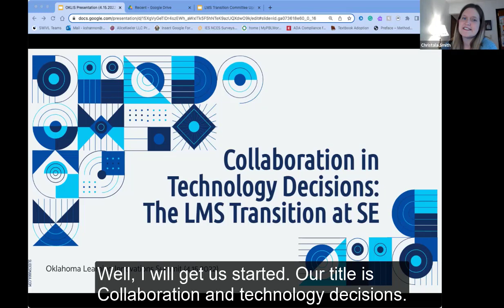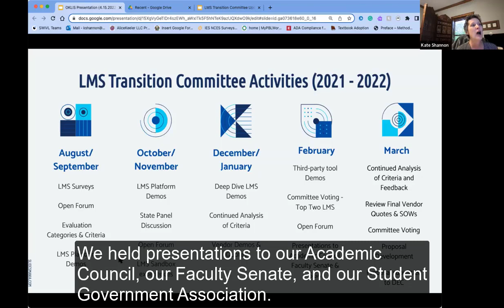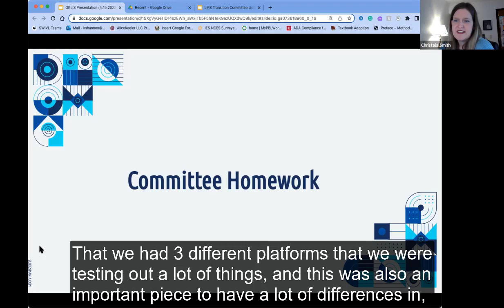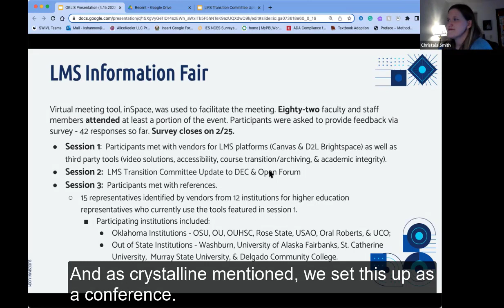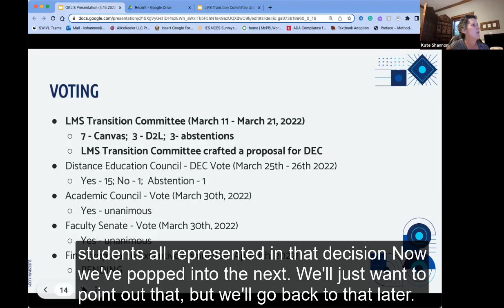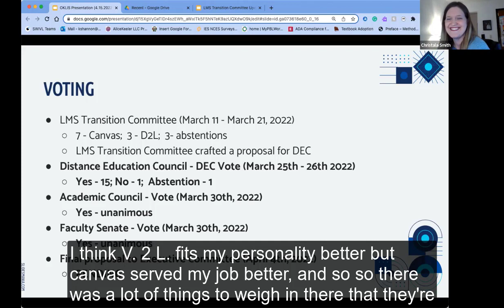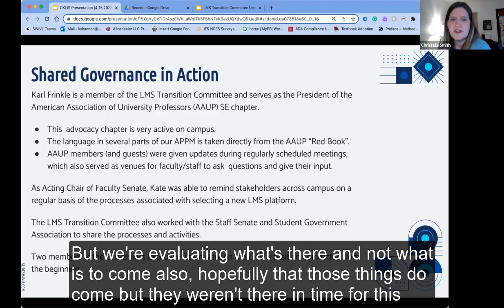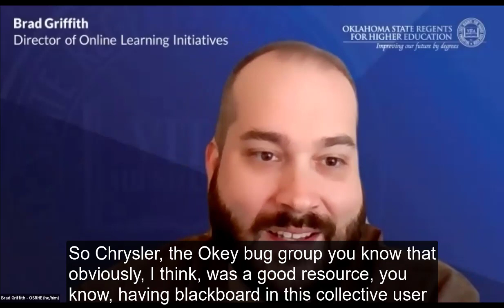2022 OKLIS: Collaboration in Technology Decisions: The LMS Transition at Southeastern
Southeastern's LMS Transition Committee has greatly benefitted from collaboration with faculty, staff and students at SE, as well as colleagues around the state. This presentation demonstrates the power of networking and collaboration in important technology decisions. Presented by Christala Smith, Kate Shannon and Karl Frinkle (Southeastern Oklahoma State University).